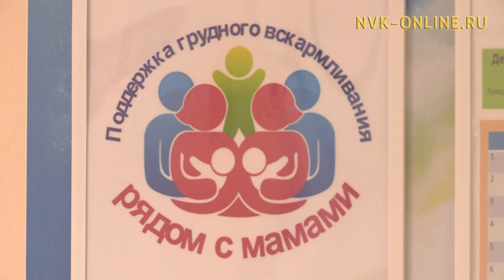Дьокуускайга ийэ үүтүн иһэр нэдиэлэ саҕаланна